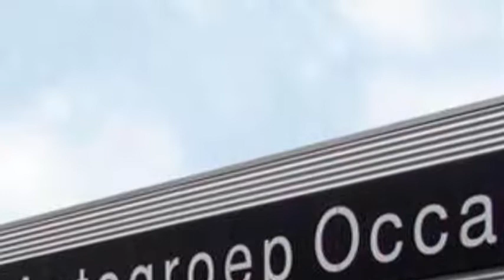Nissan QASHQAI 1.6 Connect Edition